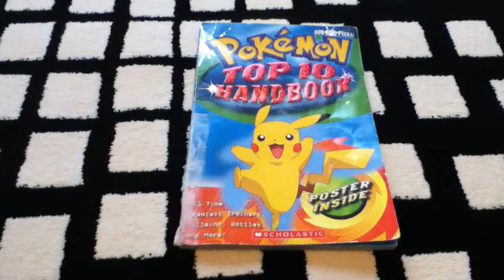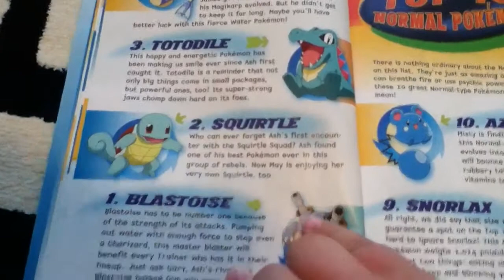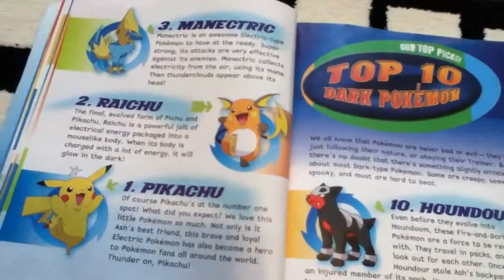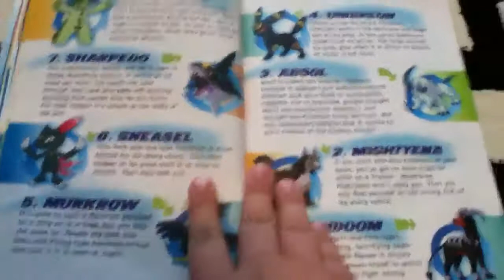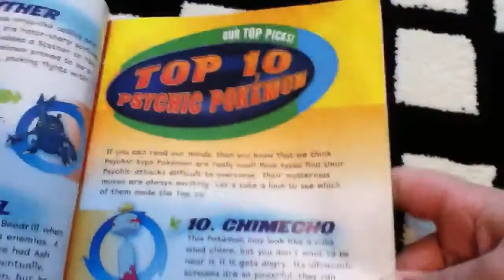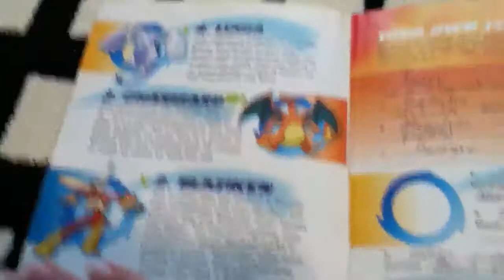Pokemon Top 10 Handbook